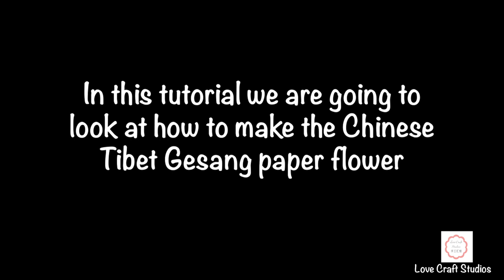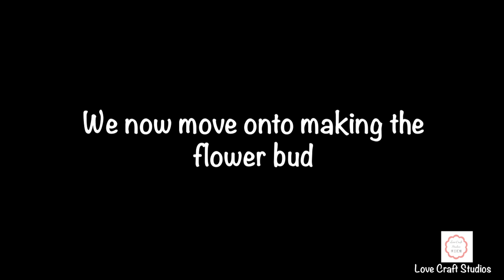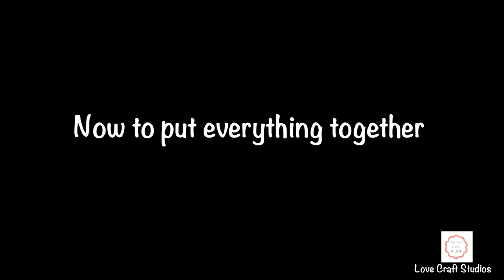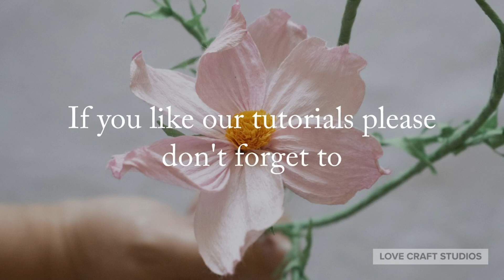The Chinese Tibet Gesang paper flower tutorial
This is the complete tutorial on The Chinese Tibet Gesang paper flower

New tutorials will be uploaded every Sunday.

This tutorial is intended only for adults (above 18 years of age).

Adult supervision is required for any minors (under 18 years of age) wanting to follow this tutorial.